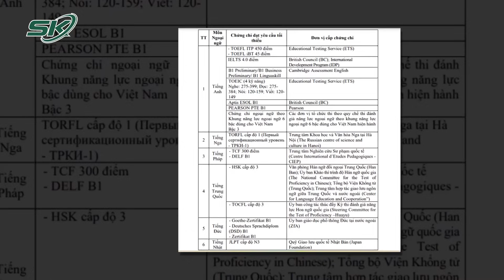Những Chứng Chỉ Ngoại Ngữ Được Sử Dụng Để Miễn Thi Tốt Nghiệp Thpt 2024? | SKĐS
SKĐS | Mỗi mùa thi đến, các sĩ tử vô cùng lo lắng, gấp rút chuẩn bị cho mình những kiến thức vững chắc để đem về kết quả tốt nhất. Mới đây, Dự thảo Quy chế thi tốt nghiệp THPT của Bộ Giáo dục và Đào tạo bổ sung các chứng chỉ ngoại ngữ được sử dụng để miễn thi tốt nghiệp THPT năm 2024. Đó là những chứng chỉ nào, mời quý vị theo dõi sau đây.

Mời quý vị và các bạn xem thêm: Hiệu Trưởng Trường Tiểu Học Hoàng Thu Phố 1 Từ Chức: Có Phải Nước Đi Để Thoái Thác Trách Nhiệm?